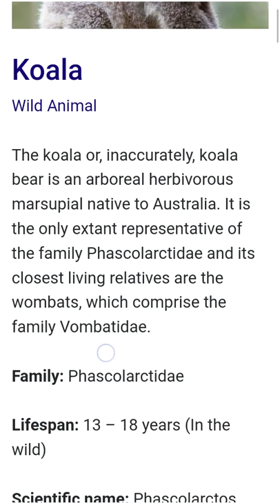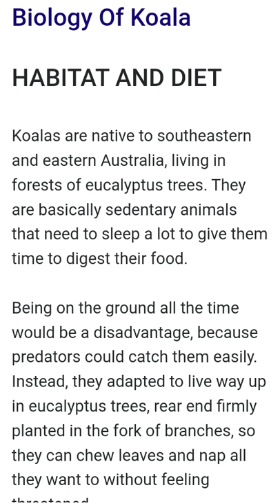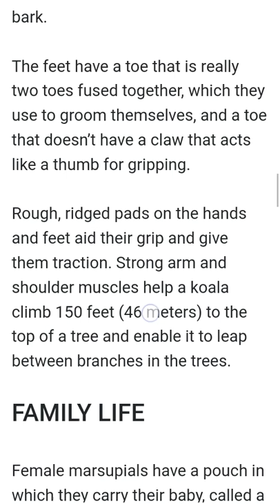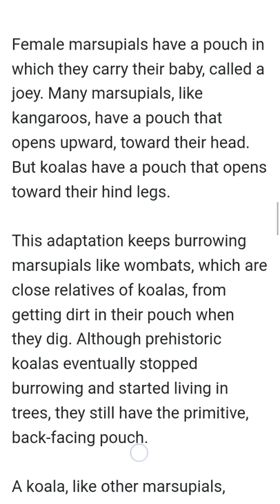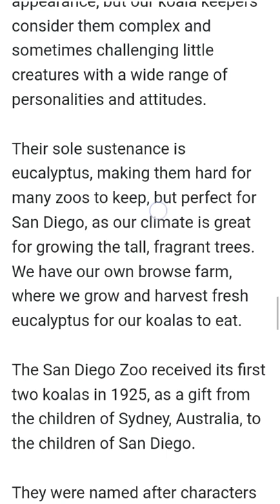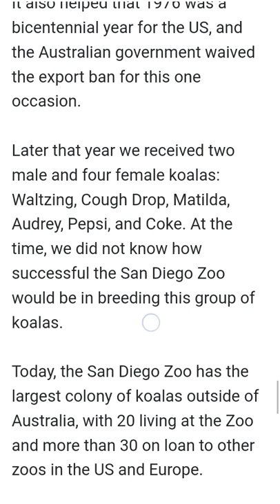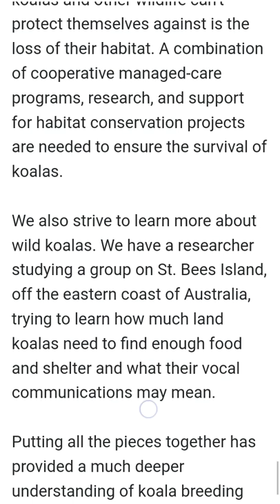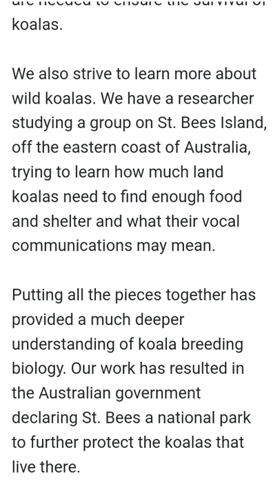Koala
KoalaWild Animal

The koala or, inaccurately, koala bear is an arboreal herbivorous marsupial native to Australia. It is the only extant representative of the family Phascolarctidae and its closest living relatives are the wombats, which comprise the family Vombatidae.

Family: Phascolarctidae

Lifespan: 13 – 18 years (In the wild)

Scientific name: Phascolarctos cinereus

Class: Mammalia

Mass: 4 – 15 kg (Adult)

Trophic level: Herbivorous

Have you ever heard someone refer to a koala as a "koala bear?" Well, like bears, koalas are mammals, and they have round, fuzzy ears and look cute and cuddly, like a teddy bear.

But koalas are not bears. They are members of a group of pouched animals called marsupials. Marsupials include kangaroos, wallabies, wallaroos, wombats, possums, and opossums. Koalas look soft, but their fur feels like the coarse wool of a sheep. They also seem cuddly, but koalas are wild animals and don't make good pets.

Biology Of Koala
HABITAT AND DIET
Koalas are native to southeastern and eastern Australia, living in forests of eucalyptus trees. They are basically sedentary animals that need to sleep a lot to give them time to digest their food.

Being on the ground all the time would be a disadvantage, because predators could catch them easily. Instead, they adapted to live way up in eucalyptus trees, rear end firmly planted in the fork of branches, so they can chew leaves and nap all they want to without feeling threatened.

Eucalyptus forests are home, shelter, and food for koalas. The animals are built to live in the crooks of branches: koalas have a reduced tail, a curved spine, and a rounded rear end.

But they do travel on the ground when necessary, to get from tree to tree or to a new area. On hot days, koalas select the coolest trees and the coolest locations in those trees (against the trunk and other low, shaded branches) for resting. On cooler days, koalas are more likely to rest farther away from the trunk where they can absorb heat from the sun.

Koalas have few natural predators, although sometimes a dingo or large owl can take one. The most common direct causes of koala deaths are from motor vehicles and dogs. Koalas are definitely safest high up in trees.

Koala hands and feet are designed to curl around and hang onto tree branches very effectively. Their hands have two opposing thumbs to increase their grip (we only have one), and sharp claws to dig into bark.

The feet have a toe that is really two toes fused together, which they use to groom themselves, and a toe that doesn’t have a claw that acts like a thumb for gripping.

Rough, ridged pads on the hands and feet aid their grip and give them traction. Strong arm and shoulder muscles help a koala climb 150 feet (46 meters) to the top of a tree and enable it to leap between branches in the trees.

FAMILY LIFE
Female marsupials have a pouch in which they carry their baby, called a joey. Many marsupials, like kangaroos, have a pouch that opens upward, toward their head. But koalas have a pouch that opens toward their hind legs.

This adaptation keeps burrowing marsupials like wombats, which are close relatives of koalas, from getting dirt in their pouch when they dig. Although prehistoric koalas eventually stopped burrowing and started living in trees, they still have the primitive, back-facing pouch.

A koala, like other marsupials, begins life in a very unusual way. When it is born, it is only about the size of a large jelly bean and is not yet fully developed. In fact,

a newborn joey can't even see or hear, but it sure can climb! Soon after the joey is born, it uses strong forelimbs and hands to crawl from the birth canal into its mother's pouch.

The joey attaches to one of two nipples in this warm, safe place where it drinks milk and grows during the next six months.

Even after it starts leaving the pouch, a joey returns there when it wants to hide or sleep. Sometimes it rides on its mother's belly. After it grows too large for the pouch, the joey climbs onto its mother's back and holds on with strong hands and feet. After about a year, it can live alone in the trees.

With their bemused expressions and adorably rounded bodies, it’s no wonder that koalas have climbed their way to the top of the “must-see” list for many of our visitors.

People love the koalas’ teddy bear appearance, but our koala keepers consider them complex and sometimes challenging little creatures with a wide range of personalities and attitudes.

Their sole sustenance is eucalyptus, making them hard for many zoos to keep, but perfect for San Diego, as our climate is great for growing the tall, fragrant trees. We have our own browse farm, where we grow and harvest fresh eucalyptus for our koalas to eat.

The San Diego Zoo received its first two koalas in 1925, as a gift from the children of Sydney, Australia, to the children of San Diego.